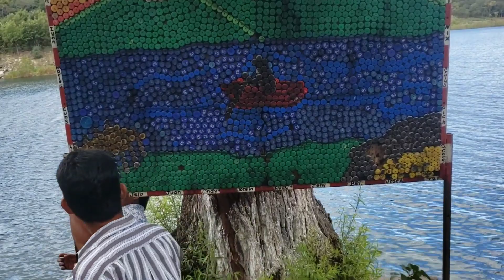Don Rodolfo Seba De Paseo a Comprar Su Estreno Para Navidad 🎄🎆